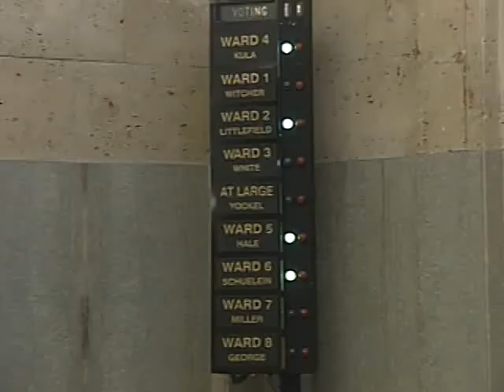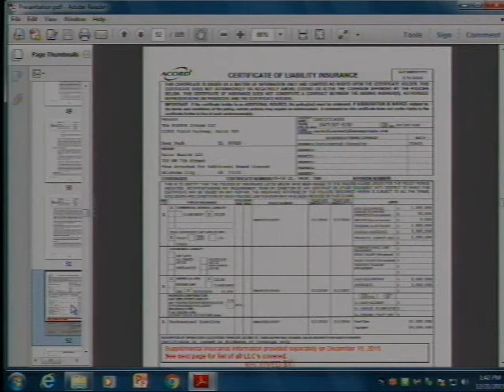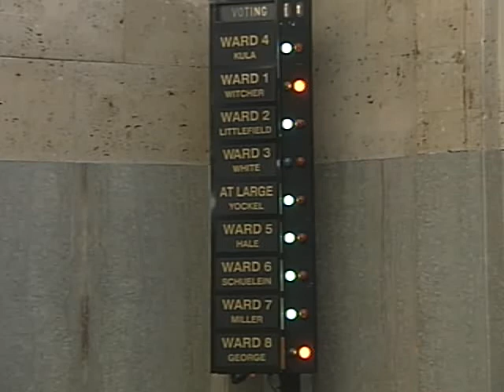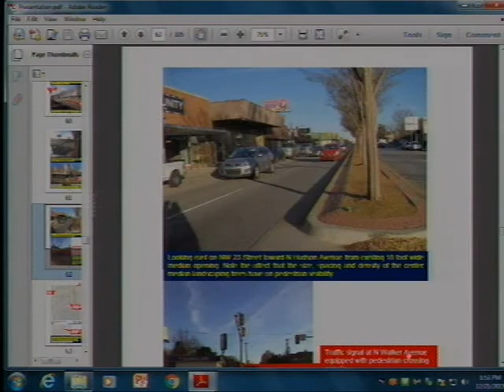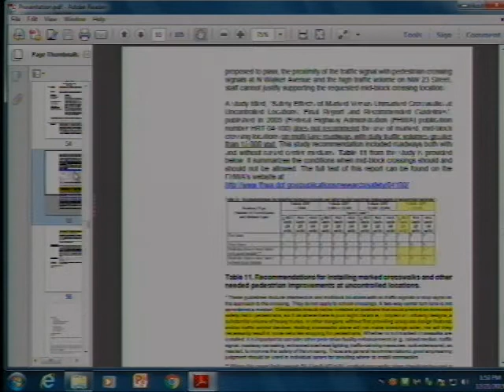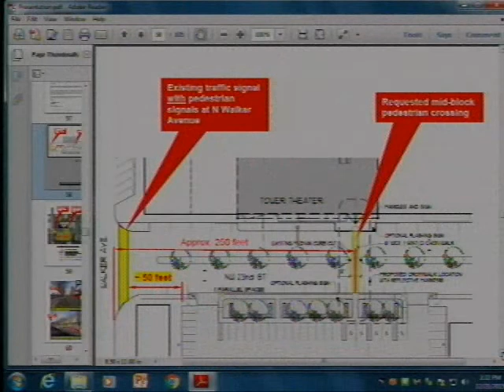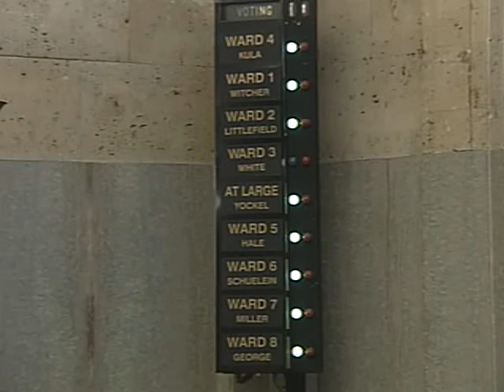Traffic Commission - 12/21/2015